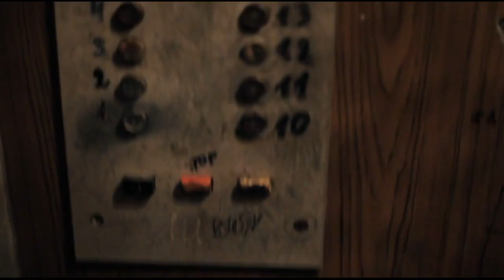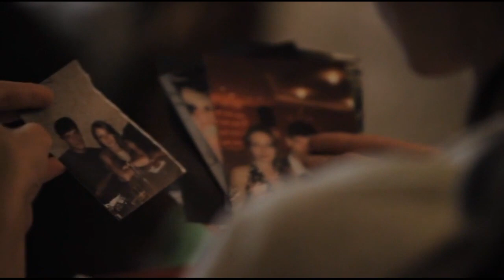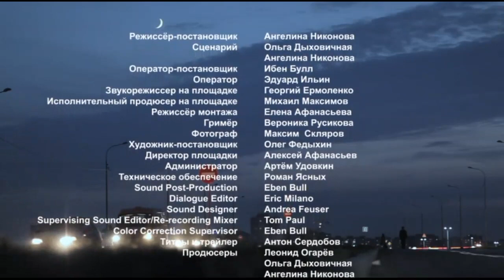Портрет в сумерках